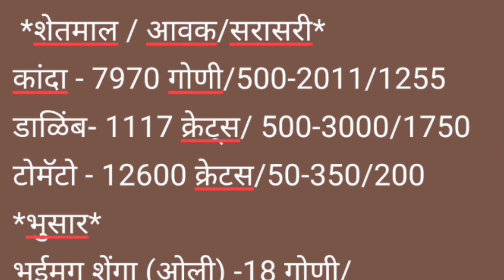संगमनेर apmc कांदा / डाळींब / भुईमुग शेंगा व टोमॅटो चे बाजार भाव दि. 07/07/2022